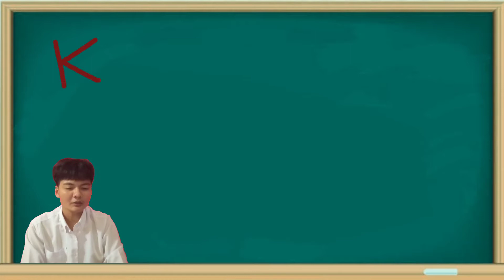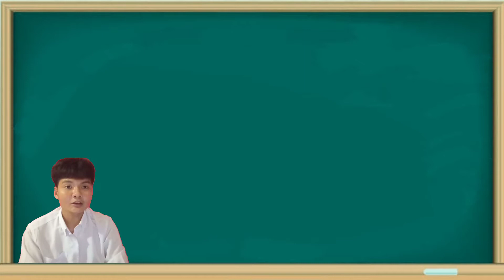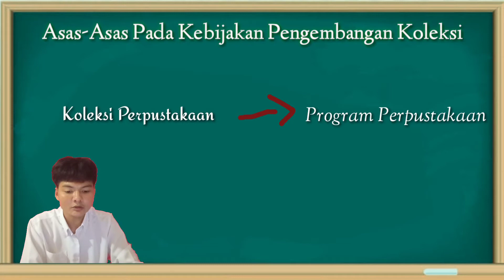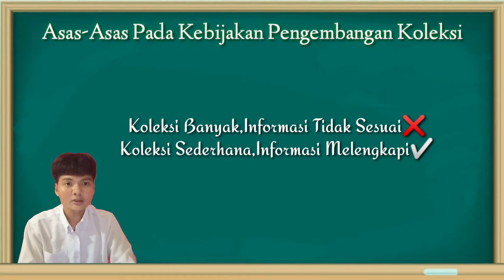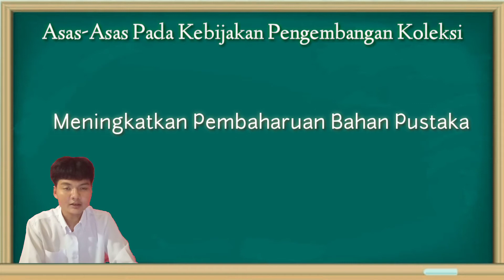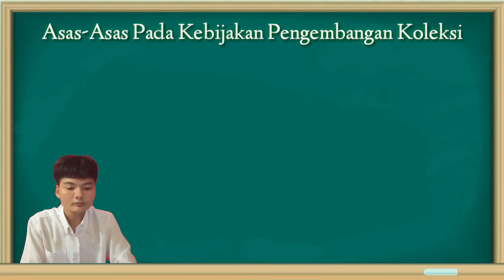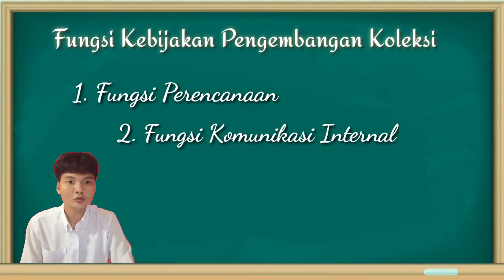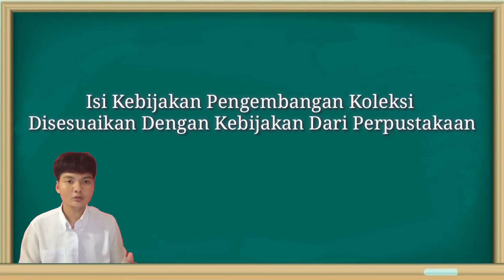Penjelasan Materi Kebijakan Pengembangan Koleksi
hallo semuanya pada video kali ini saya akan membahas mengenai materi kebijakan pengembangan koleksi, video ini guna untuk memenuhi tugas UAS mata kuliah manajamen koleksi.